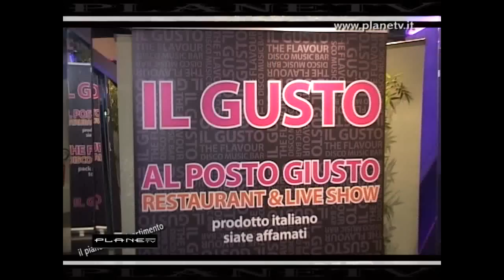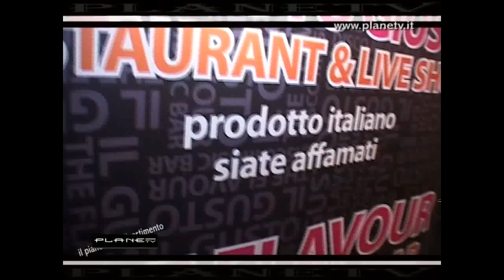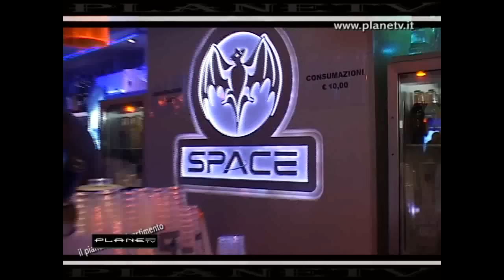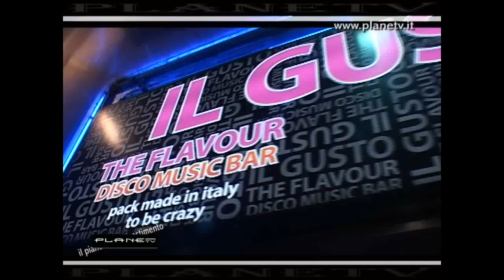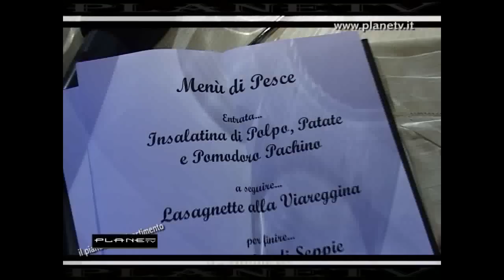Gusto Firenze prima parte...PLANE.TV